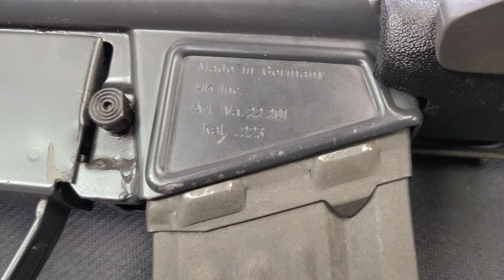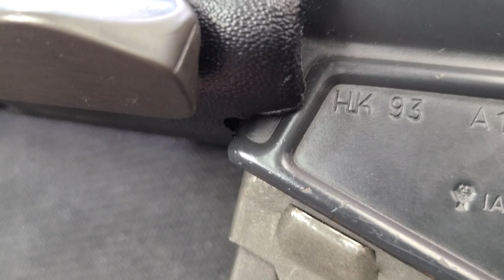HK93 IS WAY COOLER THAN ANY AR15!